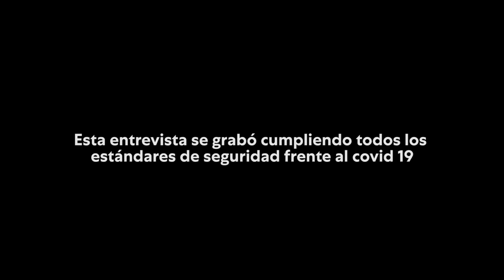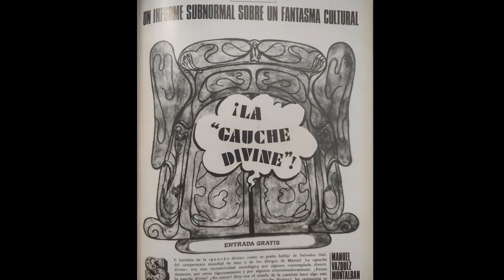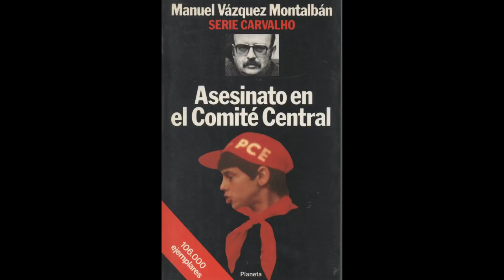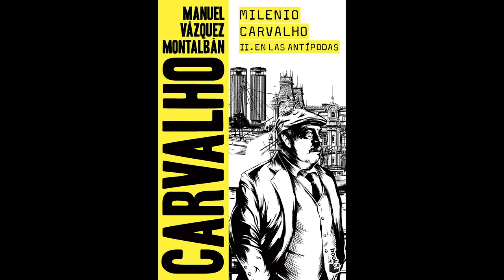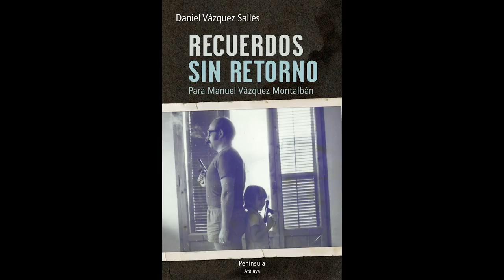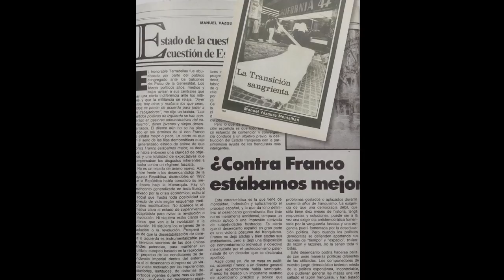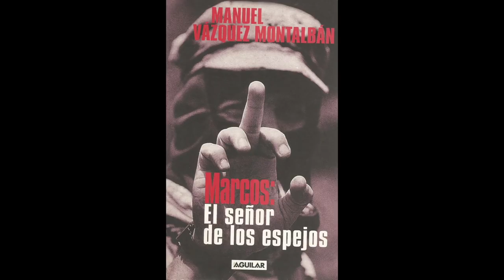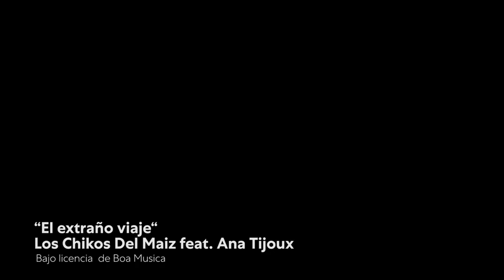Pablo Iglesias entrevista a Daniel Vázquez Sallés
Pablo Iglesias continúa el espacio de entrevistas con el escritor, periodista y guionista Daniel Vázquez Sallés, autor de Lena (2018), El intruso (2013), La fiesta ha terminado (2009) y Recuerdos sin retorno (2013) entre otros.

Fecha de emisión: 17 de enero de 2021
[Esta entrevista se grabó cumpliendo todos los estándares de seguridad frente al Covid 19]